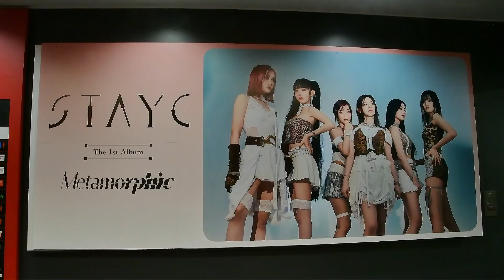【STAYC】1stアルバム「Metamorphic」発売記念パネル展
2024年7月10日撮影。
タワーレコード渋谷店に展示されていた、STAYCの1st Album「Metamorphic」発売記念パネル展の様子です。
対象商品の購入特典として、フォトカード、プリントチェキが配布されていました。